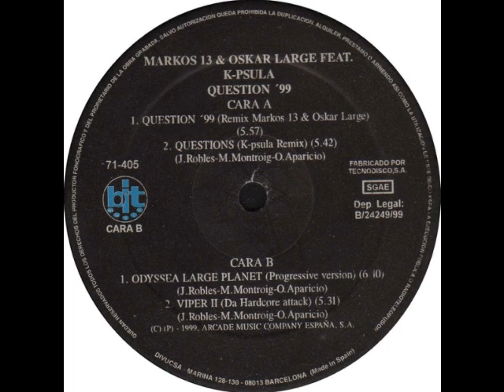Markos 13 & Oskar Large - Question'99 (Remix by Markos 13 & Oskar Large)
Label: Bit Music Released: 1999 Style: Makina